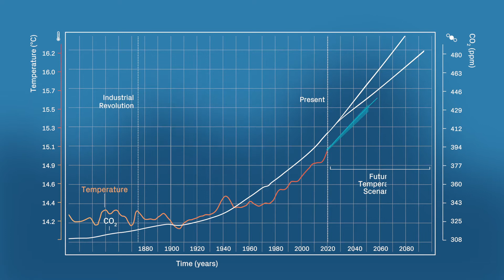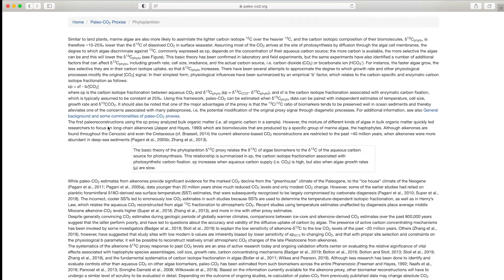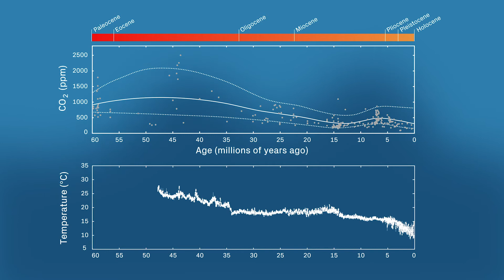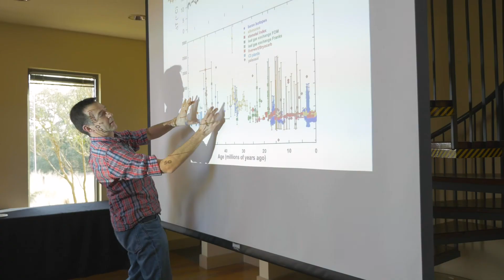Intro to the Paleo-CO2 Project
This video describes why scientists study past atmospheric CO2 concentrations through geologic time and why this information is important for understanding past and future climate.  Viewers will learn how proxies are used to determine past CO2 levels, and how the paleo-CO2 project is bringing international specialists together to gain new insights by assembling data acquired with a variety of techniques.